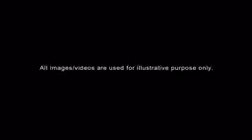What is desire?? | Exactly meaning and how to overcome